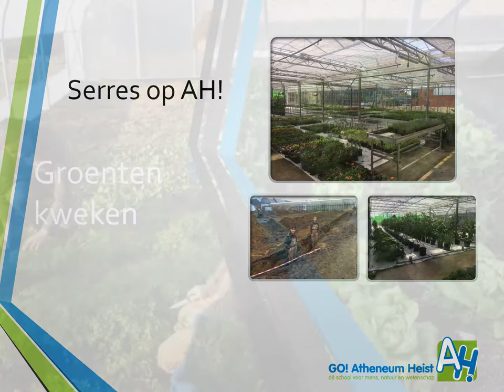Promofilm - Afdeling "Plant DF"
3 & 4 DF Plant-, dier- en milieutechnieken